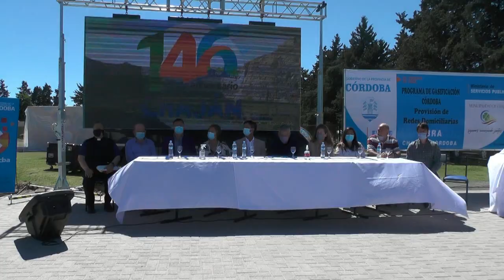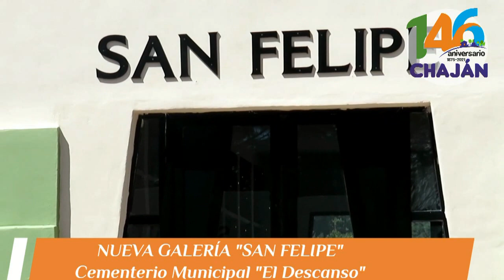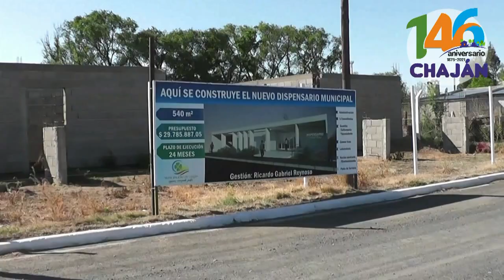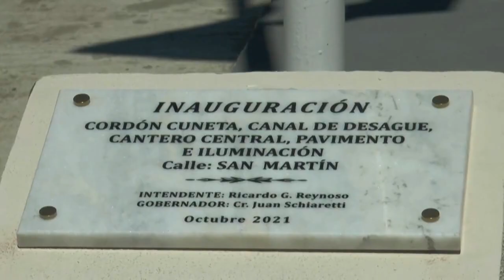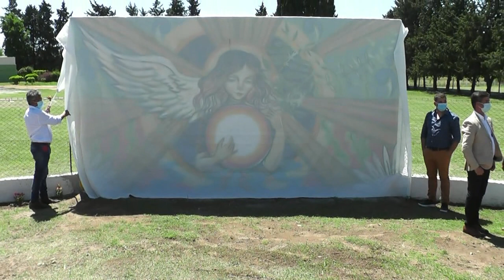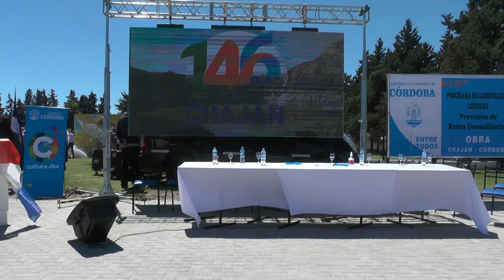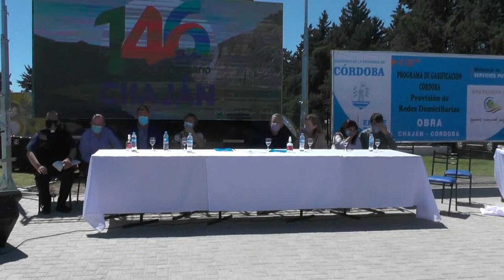ACTO 146 ANIVERSARIO DE CHAJAN